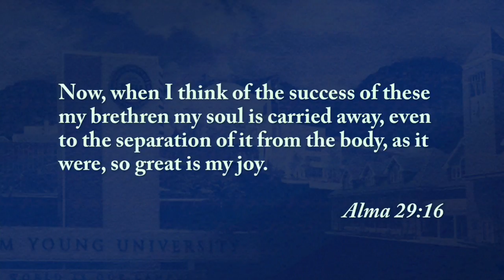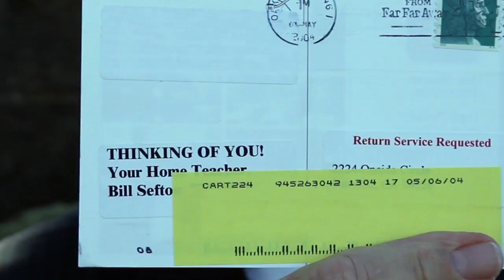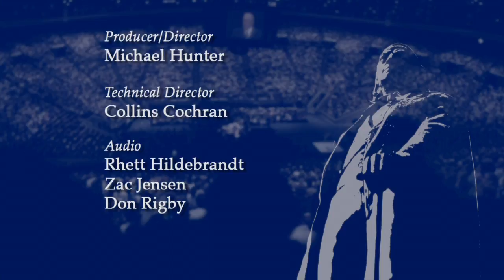What if Love Were Our Only Motive? | Russell T. Osguthorpe | 2011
Russell T. Osguthorpe was the Sunday School general president of The Church of Jesus Christ of Latter-day Saints, director of the BYU Center for Teaching and Learning, and a BYU professor in the Department of Instructional Psychology and Technology when this devotional address was given on 8 March 2011.